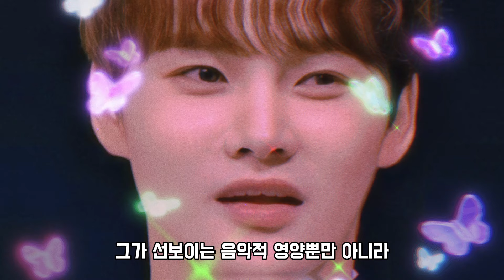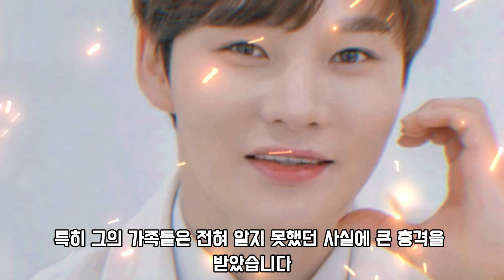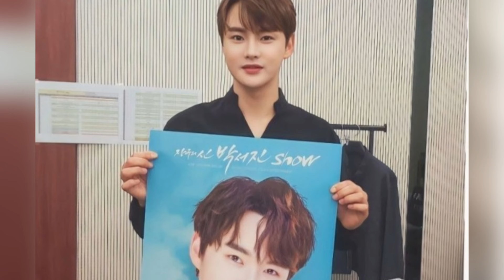핫! 박서진 어머니, 행사 출연비가 모두 박서진에게 돌아간 사실을 알게 되다. "서진아, 돈은 어디로 갔니?" 그녀의 충격 반응에 수백만 명의 눈물이...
🤍  🤍 안녕하세요^^트로트가수  박서진 팬채널 채널입니다! 많은 사랑 부탁드립니다 ! ♥️
 저희의 새 채널을 구독하셔서  박서진에 대한 더 많은 소식을 업데이트 받아보세요.

가수 신곡 박서진 박서진 미스터트롯2#미스터트롯2#생일날#극단적#선택#괜찮아#난리